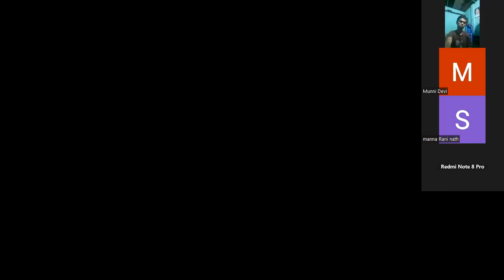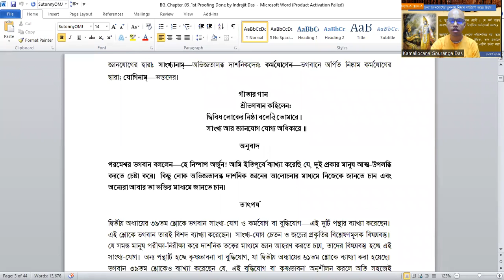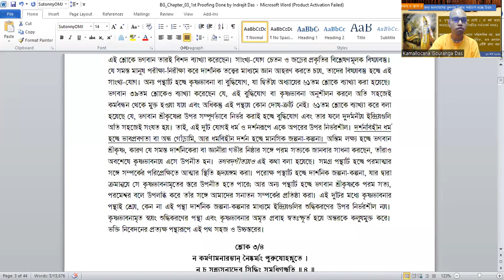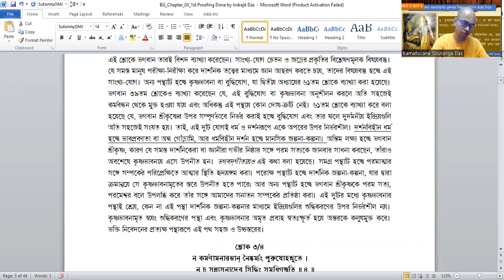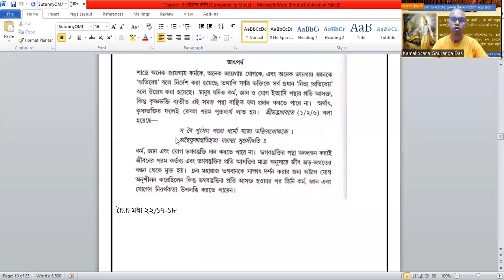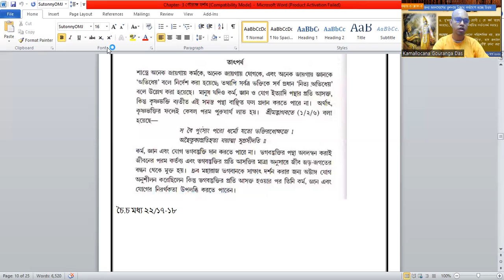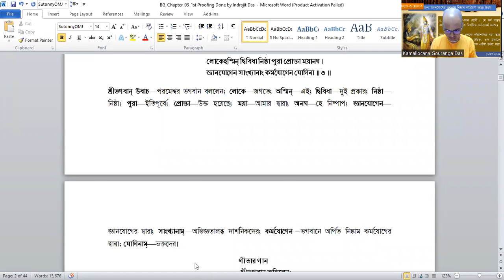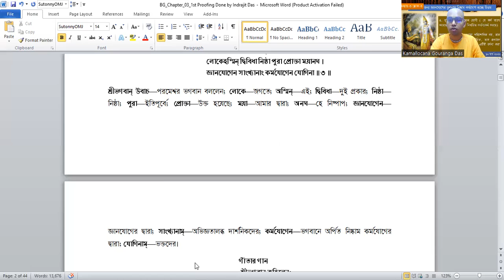৭৮. 📒 গীতা রহস্যম্ কোস (৩/৩)🎙 কমললোচন গৌরাঙ্গ দাস 🗓 ১০ মার্চ ২০২৩ || Caitanya Sandesh